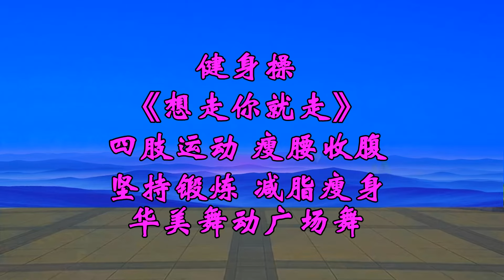Thể dục nhịp điệu ”Nếu bạn muốn đi, hãy đi” Bạn có thể nhảy tại nhà bằng các động tác cơ bản bằng 0